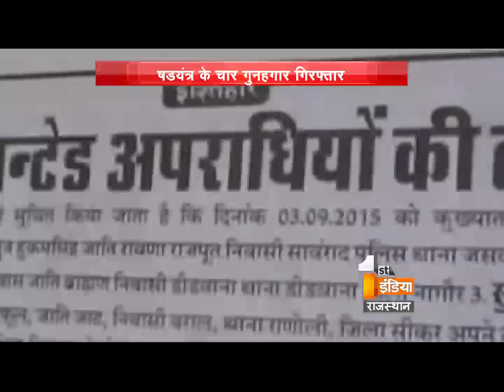Know the secret of the Anand Pal absconding case | Dial 100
The entire Rajasthan police is looking for the Gangster Anand pal Singh. State home minister and police officials have accepted the fact that it was the careless behaviour of police that the gangster managed to flee. Despite of all the tries police had not been able to find any clue in this absconding case. First India news will try to find where could possibly be Anand Pal now. Though few people have said a lot about him from his village and neighboring.

This was the incident of the Nagur region of Rajasthan which will leave you in shock. When Anand pal Singh, Datar Singh and Subhashmud were brought from Ajmer jail under high security to be presented in Didwana ADJ court in Nagur, few scoundrels came and starting firing on the constables and policemen and injured around 6 of them. Before they could understand anything, the scoundrels took away the accused of Jivanram Godara murder with them.